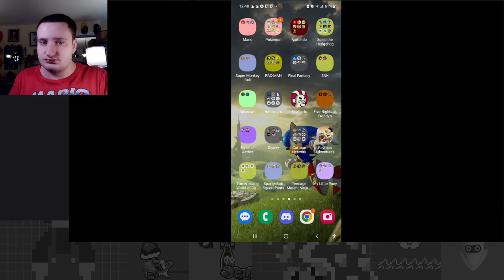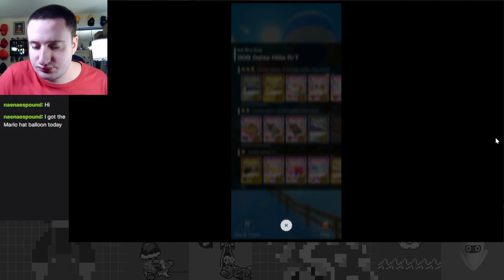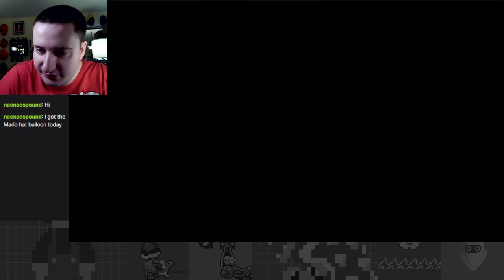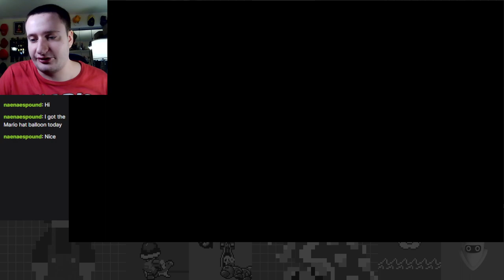All-Out Ninja Assault! - Ninja Tour Part 3 - Mario Kart Tour